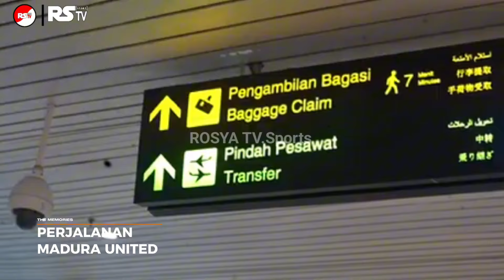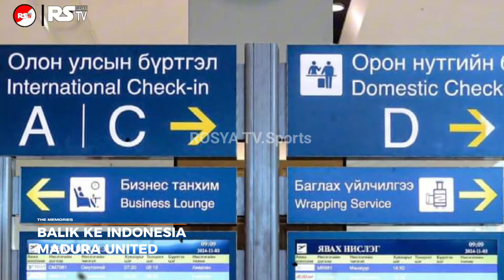Kenangan Terindah Madura United FC di Mongolia - AFC Challenge League - Berita Bola